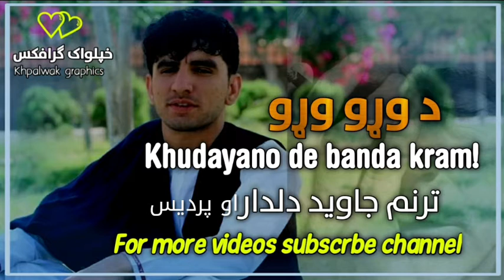Pashto new taranum.javed deldaپښتو نوی ترنم په اواز د جاوید دلدار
د وړو وړو خدایانو.دی بنده کړم